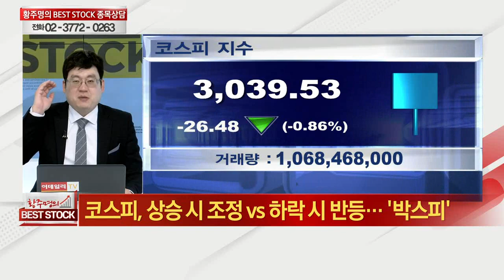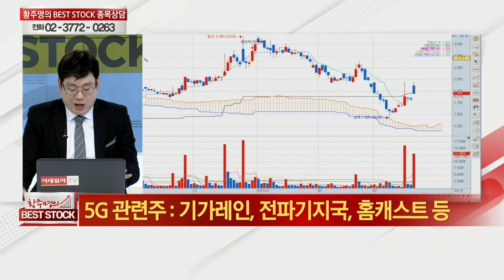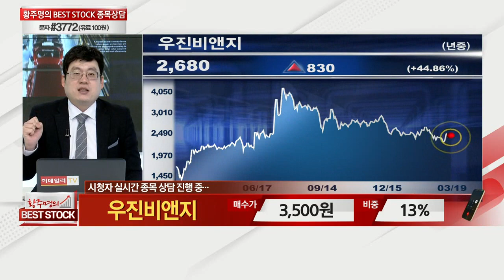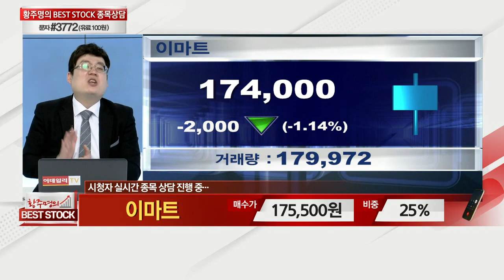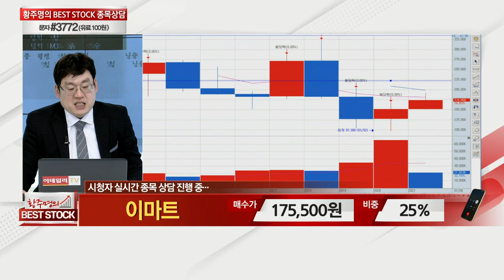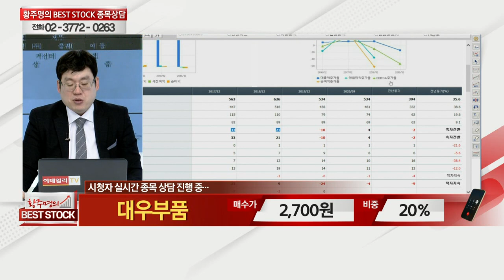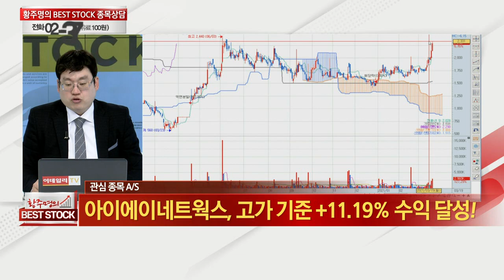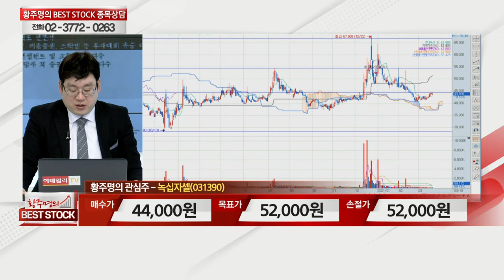우진비앤지, 지트리비앤티, 이마트, 씨에스윈드, 대우부품, 소프트캠프, 녹십자셀, 모바일리더, 아이에이네트웍스_황주명의 베스트스탁 (20210320)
# 황주명의 관심주 A/S